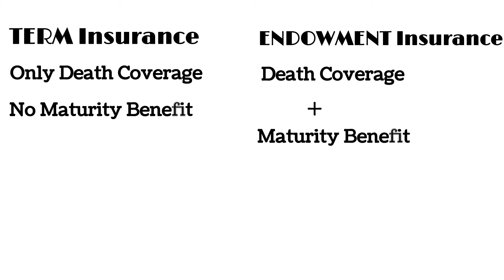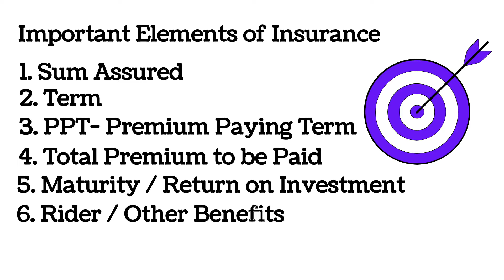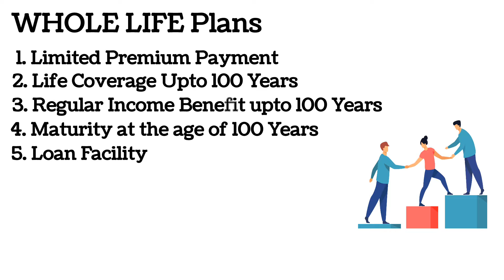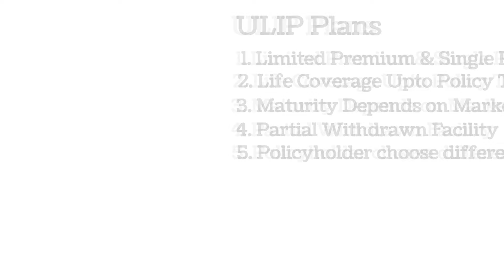LIC Policy for Beginners | All Plans Explained | What is Sum Assured? Term? PPT?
Many Agents specially newly recruited agents of LIC find it very difficult to grasp the category of plans available in LIC. In this video I have tried to explain the types of Insurance plans provided by the Life Insurance Corporation of India at current time, this video doesn't explains a particular plan but type of plans it delivers. Here I have explained the benefits provided by each category of plan and its special features. You will be enough equiped to choose the plan type that suits you after watching this video.

 Time Codes:
0:00 - Intro
0:47 - Types of Insurance
1:19 - Types of Life Insurance
1:58 - Important Terms of an Insurance
2:48 - Explanation of Elements of Insurance by Example
3:50 - Types of Plans in LIC
4:09 - Endowment Plans
4:32 - Whole Life Plans
5:12 - Money Back Plans
5:41 - ULIP Plans
6:25 - Single Premium Plans
6:52 - Term Plans
7:21 - Pension Plans
8:01 - Health Plans
8:24 - Your Suggestions